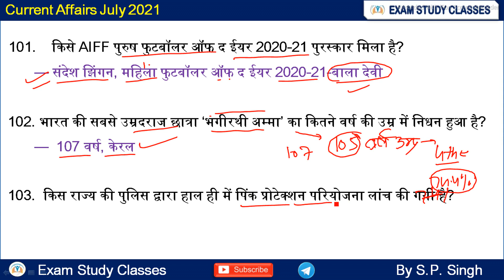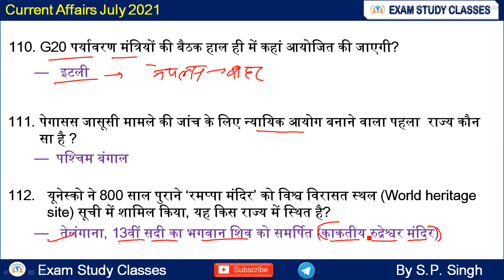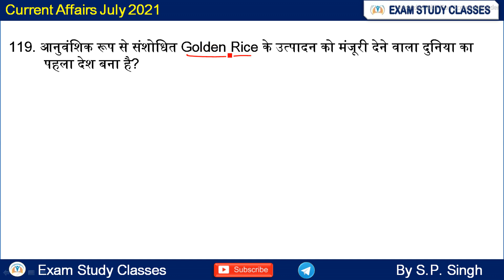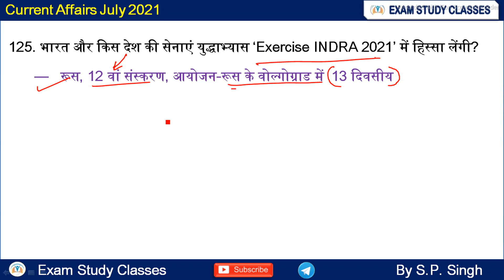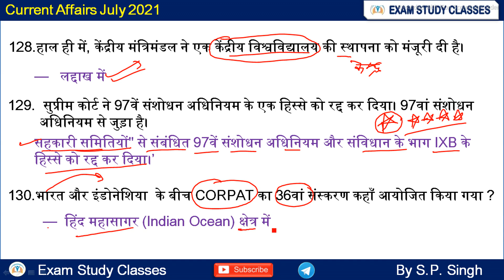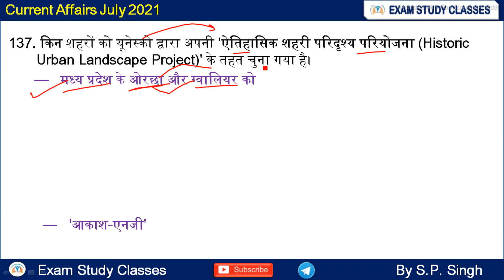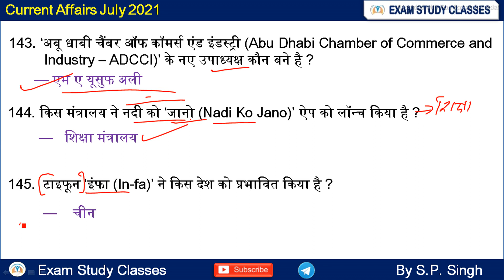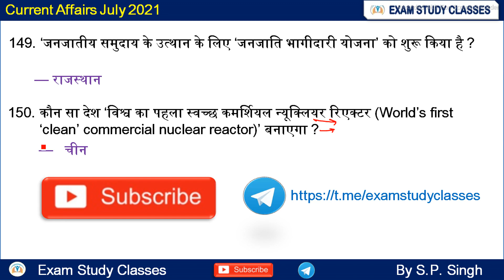July Current Affairs 2021|July 2021 Current Affairs in hindi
July Current Affairs Part 3